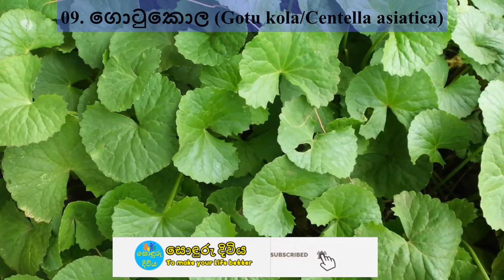ඉක්මණින් අස්වැන්න ලබා ගත හැකි එළවලු වර්ග Ikmanin Paladarana Gewathu wagawa sinhala - Sonduru Diviya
ඉක්මනටම පලදරන වවන්නත් ලේසි එළවළු බෝග වර්ග 10 ක්

10 vegetables that grow very fast and easy to grow as well.